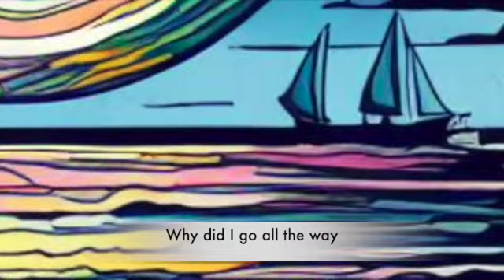Grand Cliche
Carousels come and go when love remains